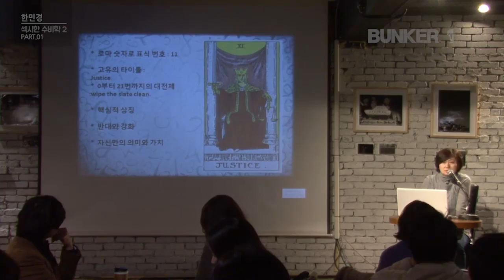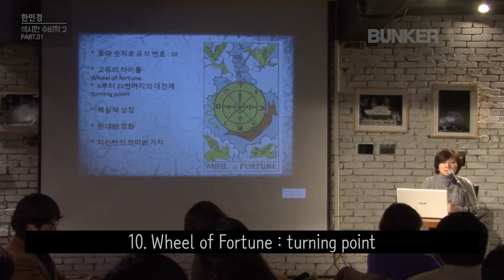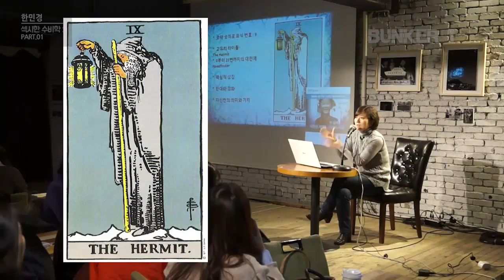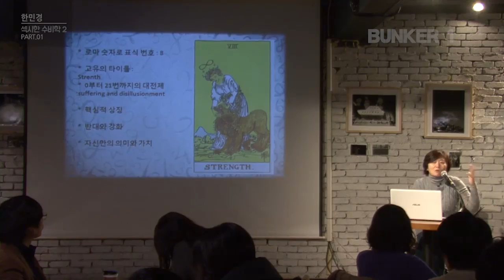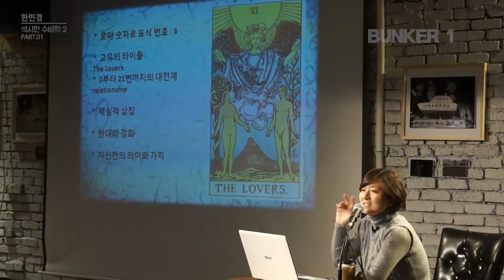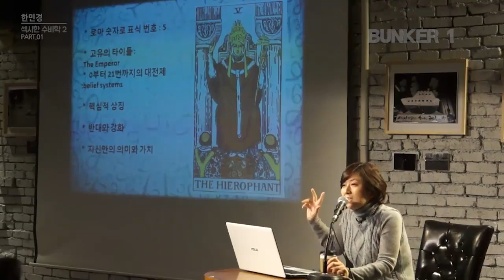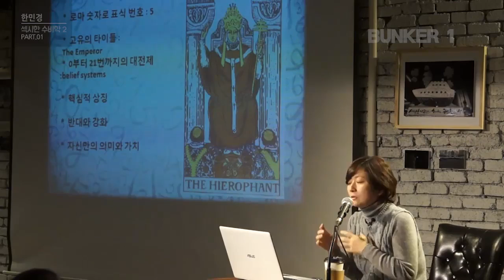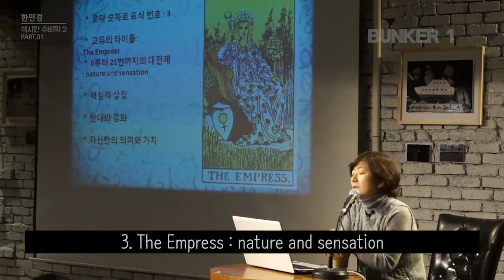[벙커1특강] 한민경- 연희동 한선생의 섹시한 수비(數秘)학 03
Secret of Soul card - 1